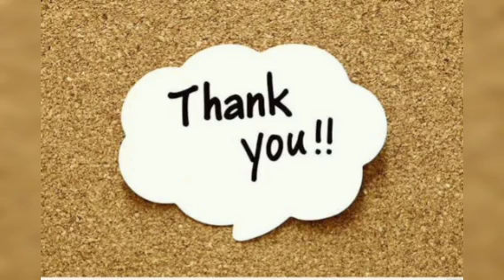கோகுலத்தில் ராமன் | பிரியா மோகன்| பாகம் 2| part 4| gokulatthil raman | rj priyamohan